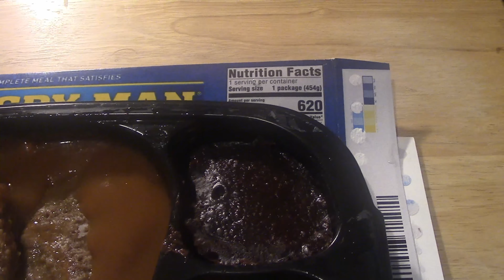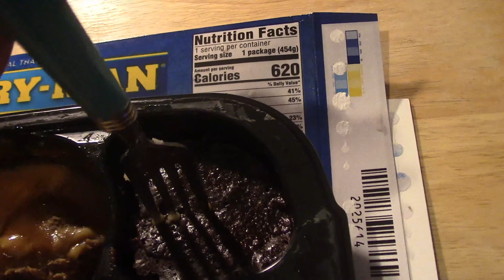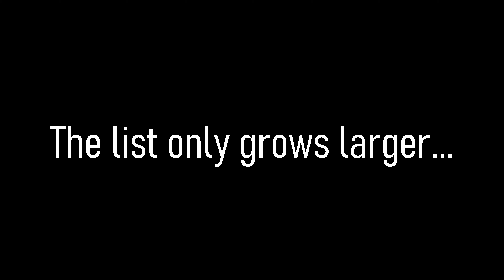As Failed on TV Dinner - Episode 5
Hungry Man? I am one.
Home Style Meatloaf? I'm one of those too.

BUY MY LATEST BOOK

Journey of the Ashes

Synthetic Memory:

Whispers From Over My Shoulder

Twin Universe Book 1: The Demon Lord of Beacon City

Twin Universe Book 2: The Peak of the Frozen World!

Cryptid Radio